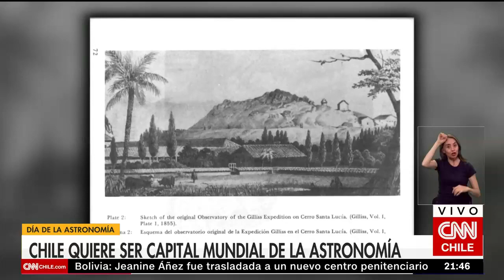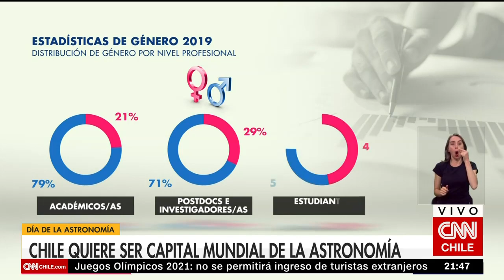Los desafíos de Chile para convertirse en la capital mundial de la astronomía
Para el año 2025, Chile podría tener más del 70% de la observación astronómica del mundo gracias a las insuperables condiciones de nuestro de cielo.